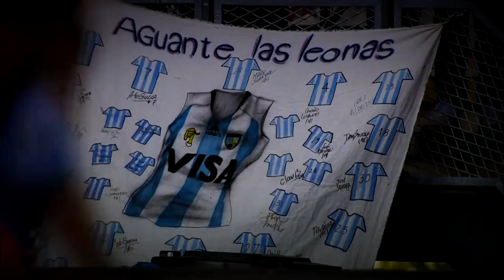LEONAS "Mis Campeonas"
Editado por ZOEK PRODUCCIONES con parte de la Canción "Mis Campeonas" de Sandra Mihanovich.

Arreglo musical : Alejandro Devries
Voces : Sandra
            Vane Mihanovich
            Alejandro Devries
            Sol Mihanovich
            Eugenia Alende
            Natalia Pellegrinet

Grabado y Mezclado por Pichon Dal'Pont
En el estudio Tronador